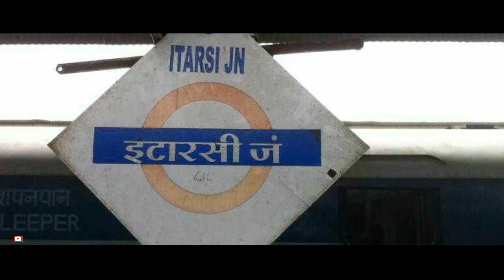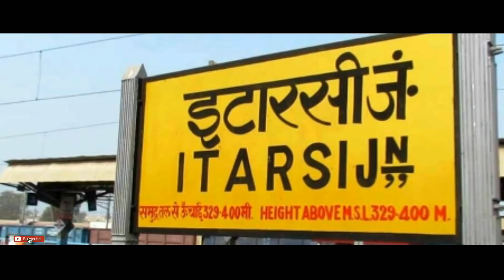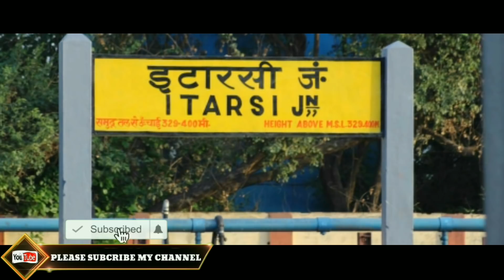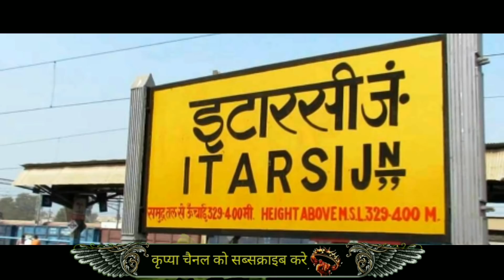ITARSI JN (MADHYA PRADESH)!! ITARSI RAILWAY STATION HISTORY!! ITARSI JUNCTION!! HOSHANGABAD DISTRICT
Namaskar Dosto,
Aaj mai aap ko madhya pradesh ke sabse busiest railway station itarsi railway station ke bare me aap logo ke sath ek choti si jankari share kiya hai,
Jo ki bhopal bhusaval rail line, delhi nagpur chennai rail line, itarsi satna line, itarsi jabalpur line aur itarsi khandwa line par maujud hai,